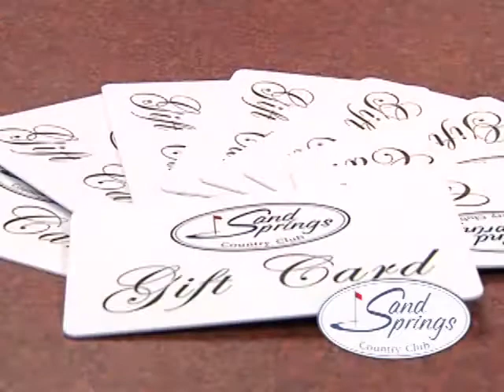Sand Spring Holiday Infomerical 2010